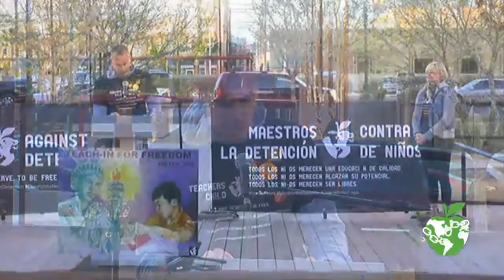TACD El Paso - Josh Meibos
Josh Meibos, 2018 Arizona Teacher of the Year, on Culturally Responsive Teaching, at Teachers Against Child Detention's Teach-In For Freedom, February 17, 2019, El Paso, Texas